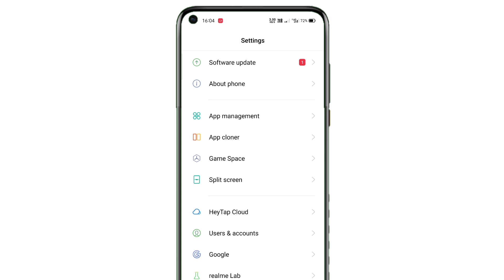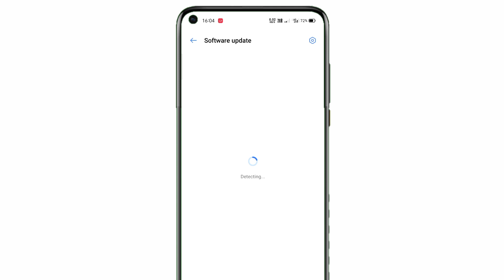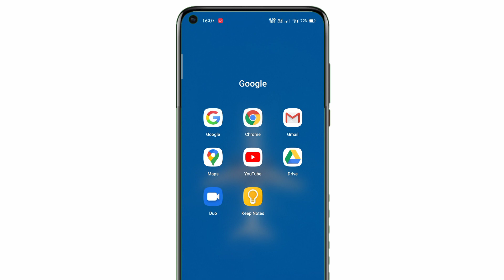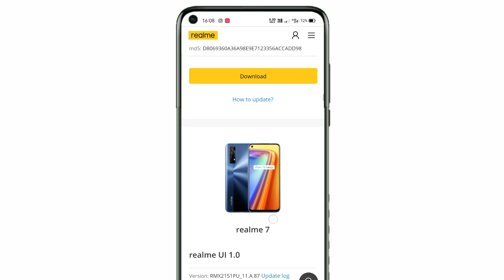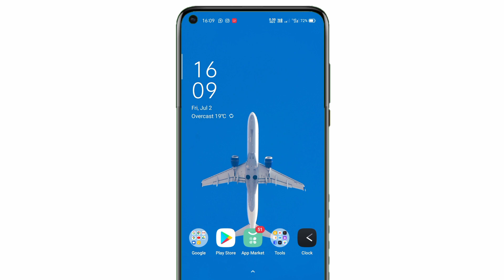Realme 6 New Software Update July 2021 | Realme 6/6i B.63 Update Features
Realme 6 New Software Update July 2021 | Realme 6i New Software Update Today | Realme 6/6i New Software Update Features | B.63 Update Features | Realme 6 B.63 Update Full Review |

About This Video- Hello Friends To Aaj Ki Is Video Me Mene Aapko Realme 6 And Realme 6i Smartphone Ki July 2021 Ki New Software Update B.63 Ke Features Ke Bare Me Full Details Me Bataya Hai To Enjoy Kro Video Ko.
Thanks 😊